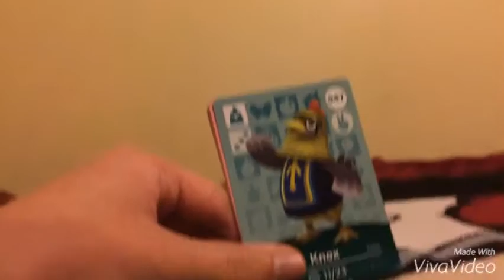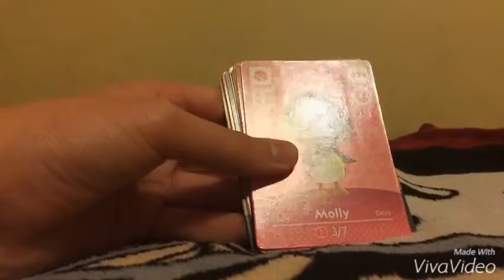New Animal Crossing Amiibo Cards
No COMPLAINS and DISLIKES on this video Please and Thank You.